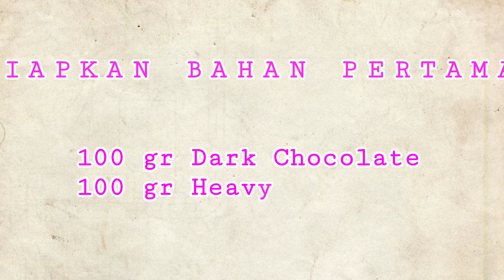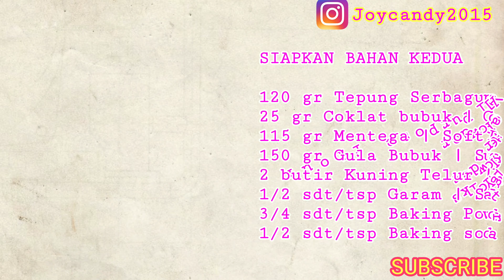MEMBUAT KUE KERING COKLAT LAVA | COOKIES CHOCOLATE LAVA RECIPE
Halo semuanya, selamat datang di channel Joycandy, di video kali ini khusus aku buat untuk Merayakan HARI IBU, dan buat para mama aku buatkan KUE KERING COKLAT LAVA yang coklatnya sangat lumer di mulut.

Resep Kue Kering Coklat Lava ini juga sangat mudah dicari dan tidak susah untuk dibuat.

Bahan :

100 gr Dark chocolate
100 ml Heavy Cream

For Chocolate cookies :

120 gr Tepung Serbaguna / All purpose flour
25 gr Coklat bubuk / Cocoa Powder
115 gr Mentega / Soft Butter
150 gr Gula bubuk | Sugar powder
2 butir Kuning Telur | Egg Yolks
1/2 sdt/tsp Garam / Salt
3/4 sdt/tsp Baking Powder
1/2 sdt/tsp Baking Soda